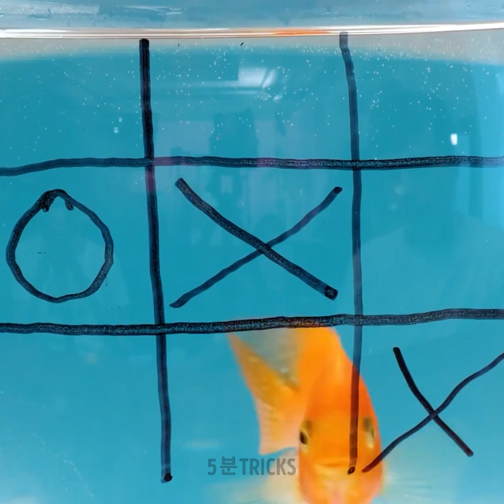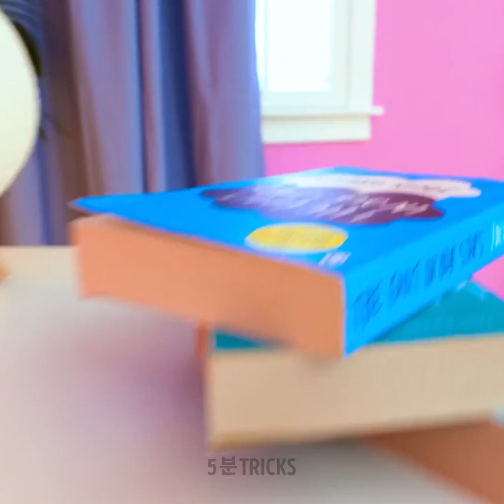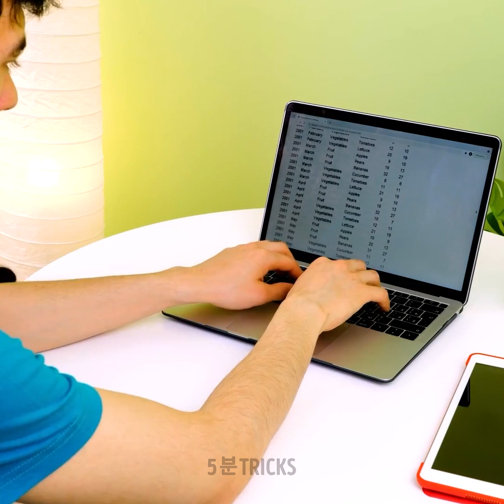귀여운 반려동물을 위한 환상적인 도구와 팁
반려동물 주인을 위한 소중한 도구와 꿀팁들

안녕하세요 여러분 :) 혹시 반려동물을 키우거나 키울 예정이라면, 이 유용한 팁과 도구들로 일상을 더 편리하게 만드세요. 제일 먼저, 귀여운 반려동물들을 위한 간단한 공예를 알려드려요. 반려동물에게 새 집을 만들어주고 싶다면, 작은 이글루를 만들어요! 강아지와 외출을 할 때에는 발을 보호해주는 것이 매우 중요합니다. 여러분에게 일반 풍선으로 작은 부츠 만드는 방법을 알려드려요. 옷을 리폼하는 것을 좋아한다면, 반려동물을 위해 작고 귀여운 옷을 만들어요.
다음은, 완벽하게 작동하는 작은 도구들에 대해 알 수 있어요. 고양이가 변기통을 이용할 수 있도록 가르치는 도구도 있어요. 혹시 키우는 동물이 밥을 빨리 먹는다면, 이 독특한 접시를 이용해 천천히 먹도록 만들어보세요.

타임스탬프:
00:01 - DIY 반려동물용 이글루
01:01 - 반려동물을 위한 쉬운 DIY 옷
06:36 - 강아지 이빨 닦이기
11:22 - 반려동물 발톱 자르기